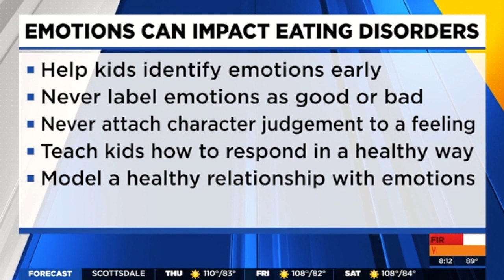Prevention of Eating Disorders in Kids: Help for Parents!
Parents CAN help prevent eating disorders in their kids and teens. "Helping your child to develop a healthy relationship with their emotions is key." says eating disorder specialist and owner of A New Beginning treatment center in Scottsdale, Arizona, Dr. Julie T. Anné Zeig.  Dr. Julie educates and inspires parents to start young and to utilize the all-important parental relationship to influence a positive relationship with emotions, and with your Self.

Watch Dr. Julie's first segment of a four-part series on Good Morning Arizona with Gina Maravilla!

Dr. Julie T. Anné Zeig, aka "Dr. Julie," is an internationally recognized Clinical Psychologist and Eating Disorder Expert with over 31 years of experience treating the dual specialty areas of eating disorders (anorexia, bulimia, binge eating disorder, emotional eating, body-image, chronic issues of weight ) and complex trauma (emotional neglect, emotional abuse, sexual abuse, physical abuse, family dysfunction, narcissistic family systems, attachment issues,  etc.).

Dr. Julie is an esteemed Faculty of Mayo Clinic School of Medicine where she serves as a Consultant and Guest Lecturer in the area of Eating Disorders and Body-Image.  She is also the proud owner of A New Beginning Outpatient Treatment Center located in Scottsdale, Arizona, which specializes in the dual areas of eating disorders and complex trauma directed toward FULL and lasting recovery.

Dr Julie is a sought-after consultant, presenter and educator conducting workshops on HOW to HEAL the interwoven relationship between complex trauma and disordered eating to audiences worldwide including: Japan, Germany, Italy, Greece, Spain, Taiwan, China  and Mexico.

Dr. Julie is a trusted media expert with a regular TV segment, "Healthy from the Inside-Out" on TV3 Good Morning Arizona.

If you are struggling with an eating disorder, body-image issues, chronic struggles with weight or the aftereffects of complex trauma, please know,  CHANGE IS POSSIBLE!

Resources ARE available to support you, and your journey into personal health and happiness.

Dr. Julie IS still available to work with individual clients, especially those who long to heal from disordered eating, chronic struggles with weight, dysfunctional family-of-origin beginnings, depression and complex trauma.

To hire Dr. Julie as a professional consultant or to request / organize an educational or therapeutic workshop, please visit:   drjulietannezeig.com

For inspiration, follow Dr. Julie on instagram:  @drjulietanne